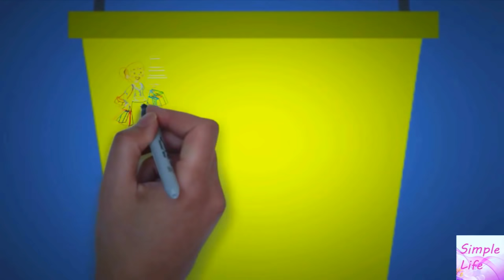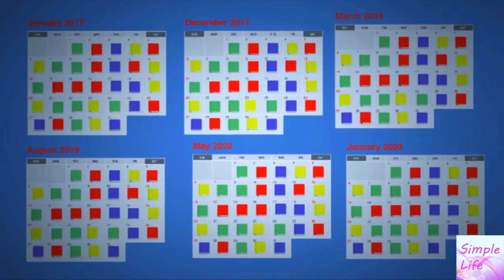How to be rich Bangla | Investing in yourself | Bangla Motivation Video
Investing in yourself is really good idea to be rich.
Episode and Series You surely like :-

Simple Life motivational videos are always filled with New knowledge.If this video unable to solve your query fill free to tell it on comment section and if it does solve that I hope I deserve a like.

to find out more Amazing things about Motivation  and Inspiration.

Thanksssssss so much for visiting my channel Simple Life.

This is your friend Asish Biswas, always for you .
Born again simply within you...